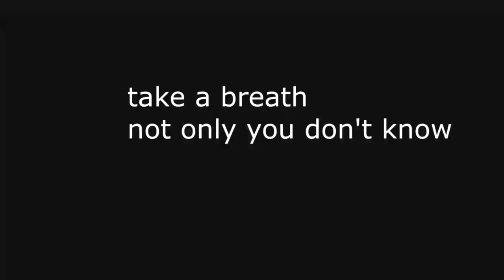Śmieszne odpowiedzi czyli (Nie) poważne wywiady - Formula Drift Champions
Podczas SEMA Show w Las Vegas udało mi się porozmawiać z wieloma fantastycznymi osobami.
W dzisiejszym odcinku kolejni kierowcy, których podziwiam i bardzo lubię - Chelsea DeNofa, Vaughn Gittin jr, Aurimas “Odi” Bakchis, matt Field :)
Uwielbiam ich! :)) Zapraszam do oglądania :)

During the SEMA Show in Las Vegas I was able to talk to many fantastic people.
In today's episode, next drivers, who I admire and like very much - Chelsea DeNofa, Vaughn Gittin jr, Aurimas “Odi” Bakchis, matt Field :)
They are great! :)) Please check the video :)

PR Management
Renata Rogólska

Mariusz Dziurleja
Team Manager